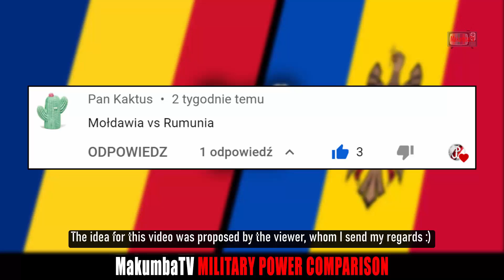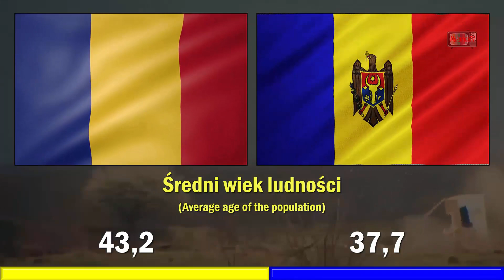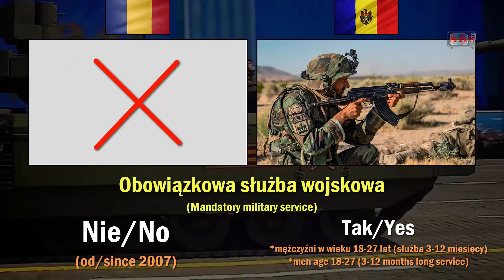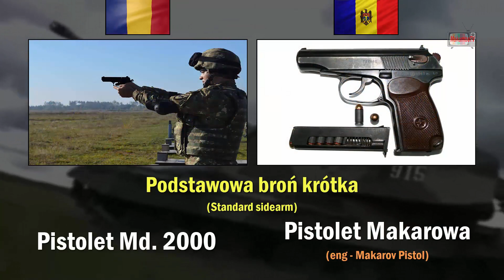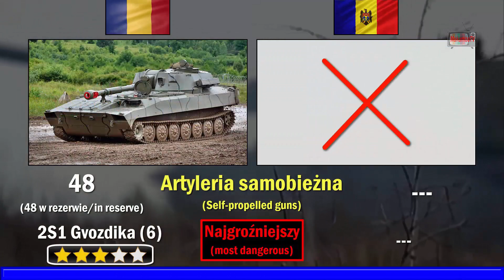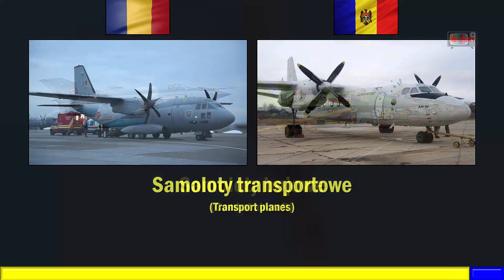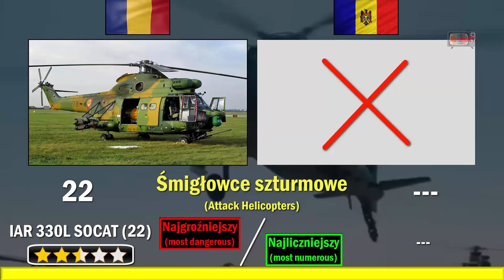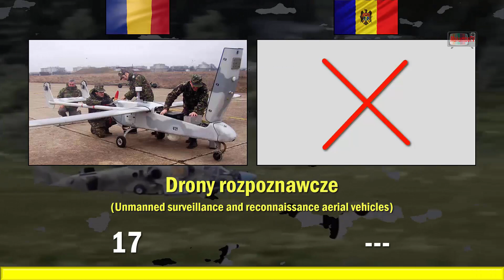Romania vs Moldova 2022 | Military Power Comparison